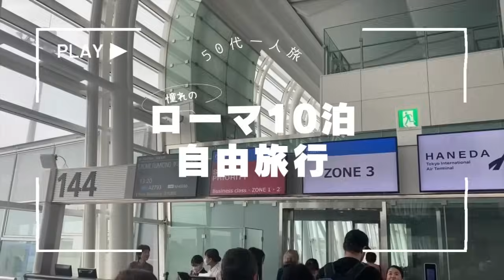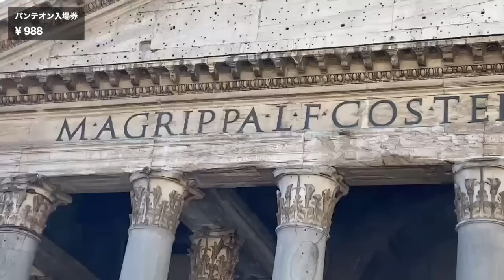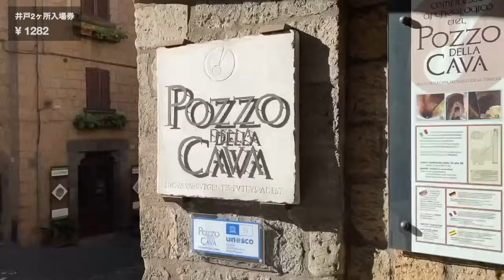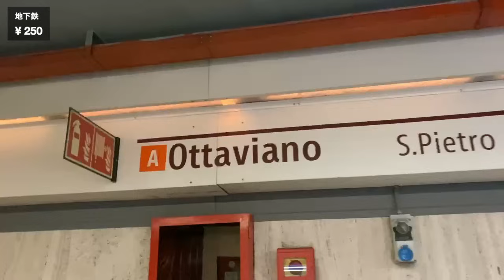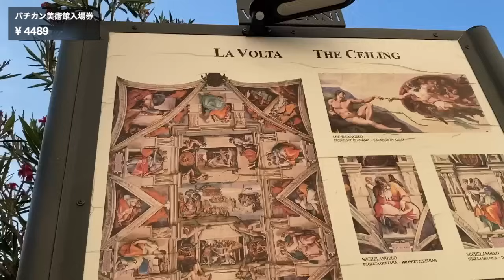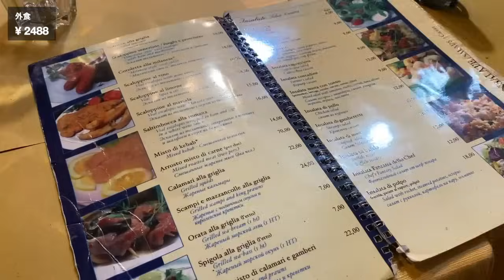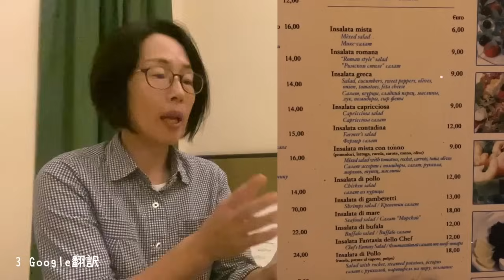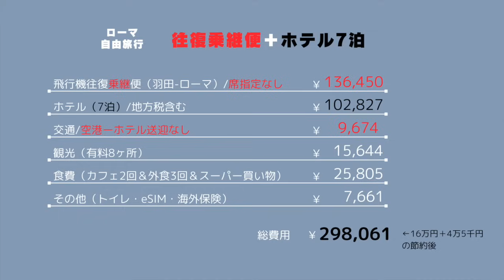【総費用】【イタリア/ローマ10泊】ゆったりめ50代一人旅2024〈＃411〉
2024年10月末-11月初旬
ローマ10泊自由旅行総費用がわかる動画。

総費用503.061円
-内訳：動画00:31
-総費の用節約方法：動画43:44
-1ユーロ＝171円前後で計算

🎬目次
00:00　総費用
01:13　行きの飛行機
01:26　DAY1 イタリア入国
02:41　DAY2 テルミニ駅周辺・トレビの泉・知人宅ランチ
04:53　DAY3 コロッセオ・フォロ・ロマーノ・エマヌエール2世記念館
06:12　DAY4 パンテオン・城壁博物館
07:59　DAY5 オルヴィエート大聖堂
12:48　DAY6 オルヴィエートの井戸・塔
16:59　DAY7 バチカン市国
19:47　DAY8 カピトリーニ美術館
24:18　DAY9 バチカン美術館
27:32　DAY10 サンピエトロ大聖堂・スペイン広場・トレビの泉・ドーリア・パンフィーリ美術館
32:59　お役立ち情報（お金の持ち方・eSIM・Google翻訳）
37:33　DAY11 空港へ（旅のまとめトーク）
43:44　総費用の節約方法

🏨ホテルは4ヶ所合計10泊
DAY1 テルミニ駅近く
DAY2-4  コロッセオ駅近く
DAY5-6 オルヴィエート
DAY7-10 バチカン市国近く

📱eSIM
airalo

🎬関連動画
必見！【海外旅行パッキング】機内持込荷物だけで10泊｜50代イタリア一人旅〈＃410〉

リュック大　OSPREY　30リットル
リュック小　MOZ 6.6リットル

🎥はまね先生チャンネル
本業であるカリグラフィーをメインに、イラストや手帳、iPadなど手書きを楽しくするアイデアや情報をお届けします。

🖊️はまね先生からカリグラフィーを学ぶ

📖はまね先生の書籍と教材
「西洋書道　はじめてのカリグラフィー」アイ・イーシー
「ガラスペンで楽しむ きらめきインクBOOK: なぞり書きカリグラフィーセット」　実務教育出版
「憧れの素敵アート文字を、なぞって上達 モダンカリグラフィー練習帳」 宝島社
「筆ペンで綴る　はじめてのモダンカリグラフィー」グラフィック社
「カリグラフィーレッスンプログラム」フェリシモ・ミニツク
「モダンカリグラフィープログラム」フェリシモ・ミニツク

📱はまね先生のSNS
HP

カリグラフィーファクトリー　ひがしはまね